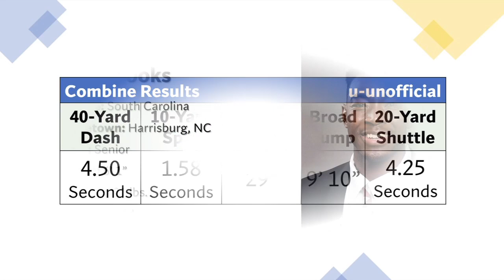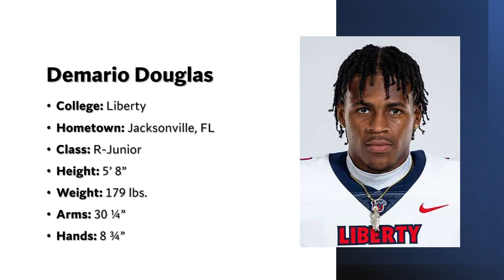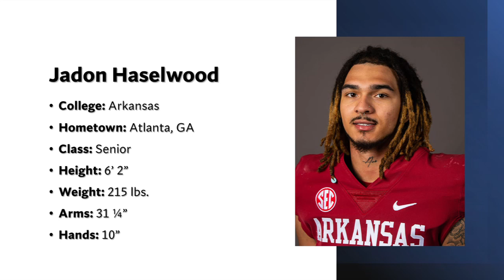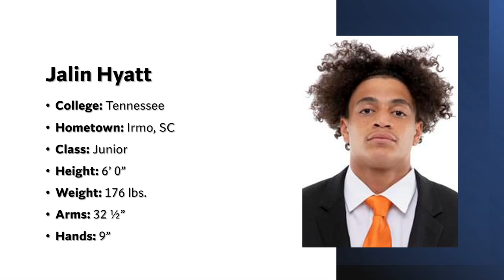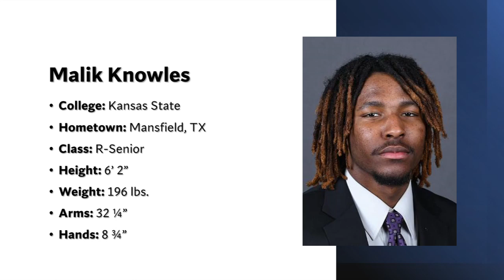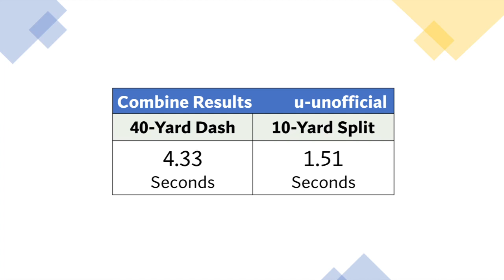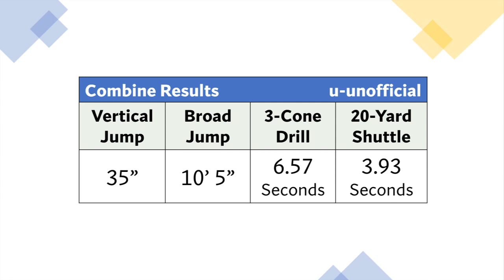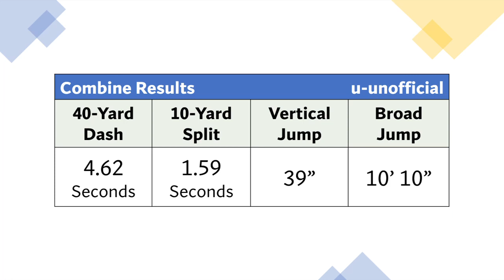2023 NFL Combine Tracker & Results (Wide Receivers)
Go and follow this account 💯